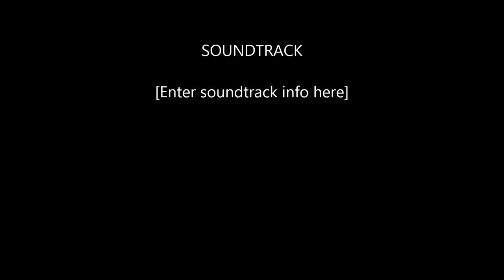Hasbro - My Little Pony - Princess Celestia